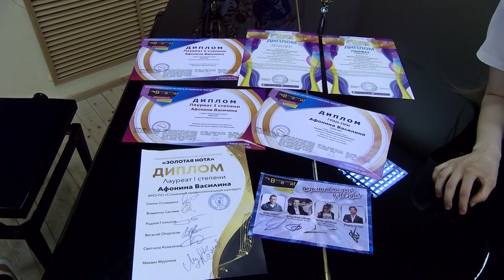Юная саровчанка Василина Афонина стала победительницей в трёх вокальных конкурсах